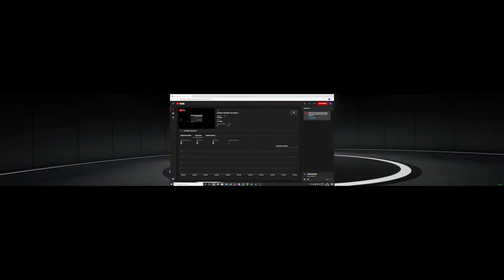nicholas campbell Live Stream